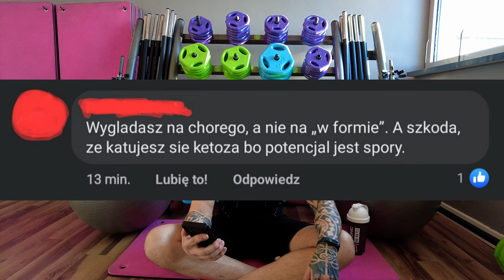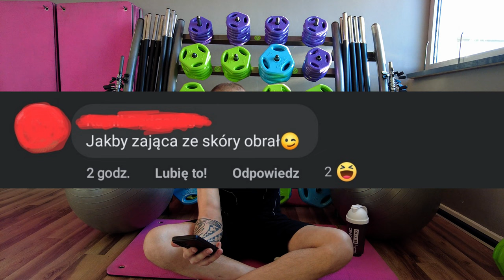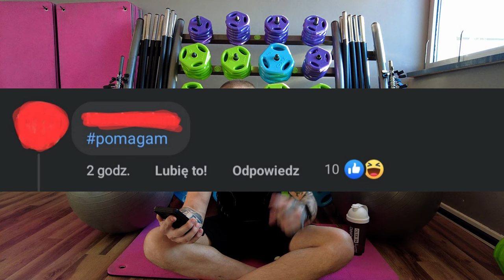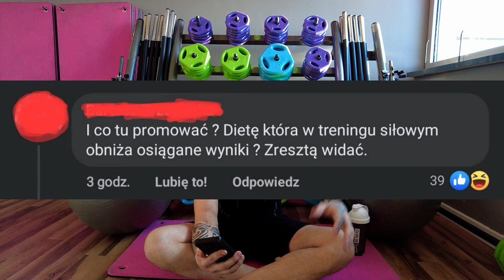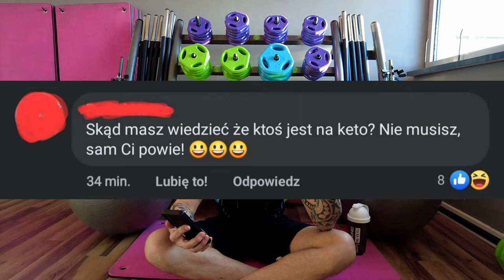ODPOWIADAM KETO HEJTEROM